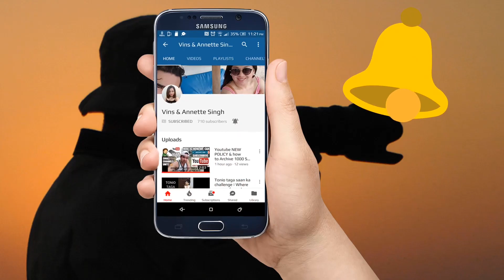SRK is ruling the overseas market with Pathaan surpassed films like Sultan in top 10 overseas films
Shah Rukh Khan is ruling the overseas market with Pathaan which has surpassed not one or two but as many as 3 films in top 10 overseas films